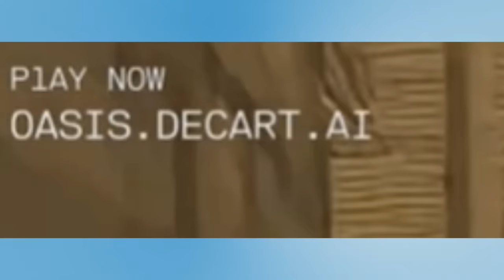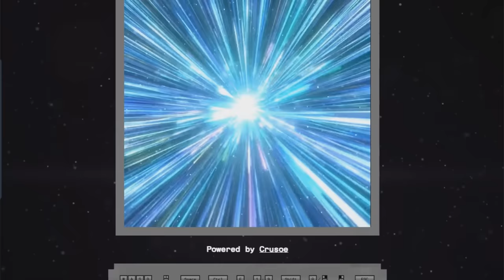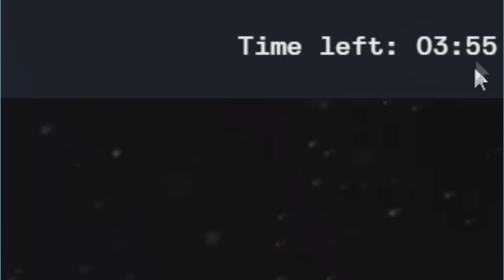คลิป " Ai Minecraft" ใน Tiktok คืออะไร !?